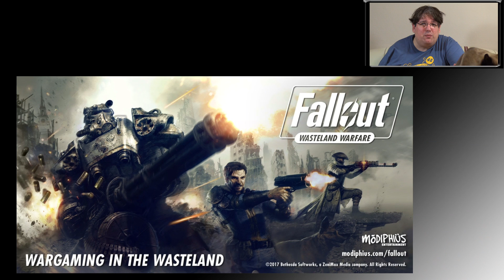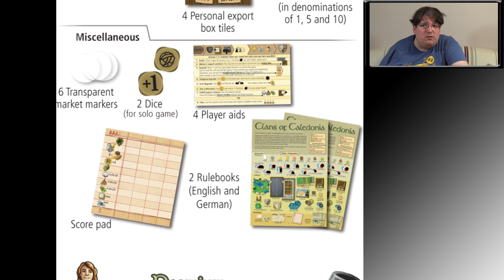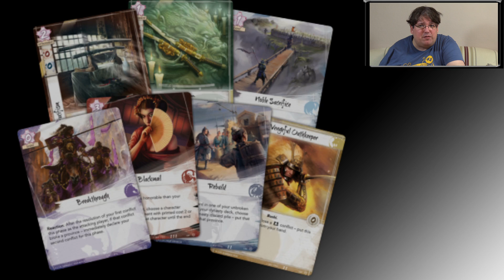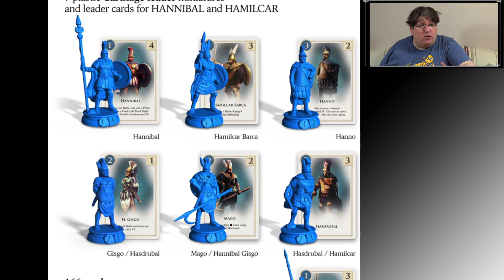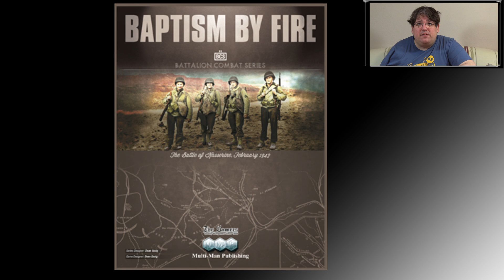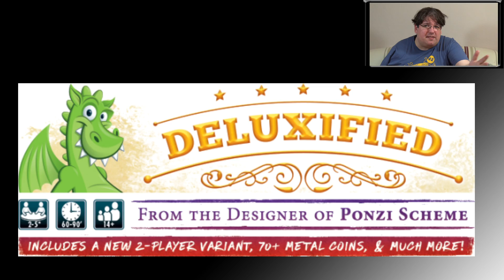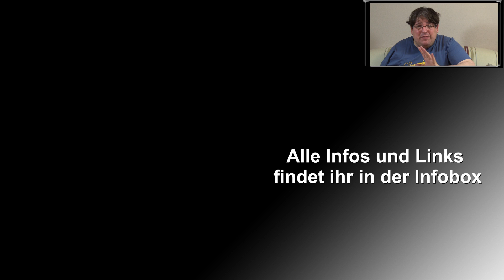Spiele Journal 28.04.2017 News rund um Brettspiele und Comics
Wieder eine Woche rum. Wir wünschen ein schönes Wochenende und läuten selbiges an dieser Stelle schon mal mit einem neuen Journal ein. Es war einiges  los und wie immer schwirren viele interessante Ankündigungen durch das www. Seht selbst.

Zeitstempel
Brettspiele: 00:01:03
Comics: 00:08:08

Quellen, Links und Infos

1. Fallout Wasteland Warfare Tabletop

2. Clans of Caledonia

3. Legend oft he Five RINGS lcg

4. Neue Eldritch Erweiterung

5. Aufstieg der Gilden Q3

6. FAQ und ERATA für Fury of Dracula

7. Erweiterung für Kampf um den Eisernen Thron

8. Neuauflage von Ulm

9. Hannibal Kickstarter

10. Baptism by Fire MMP

11. TMG The Flow of history

12. Splitter Verlag Winter 1709 Bd.2 span Erbfolgrkrieg

Vorläufiger Plan des Livestreams

Sheep and Thief
Info zum Spiel bei BGG

Eldritch Horror: Zeichen von Carcosa

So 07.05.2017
ab 17:00